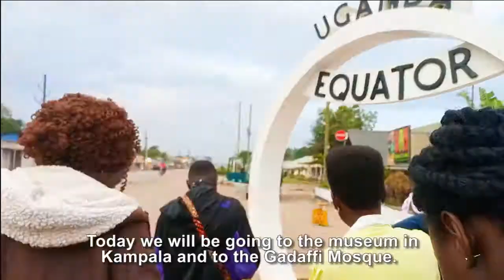Vlog#147 - Finally! Our first covid-19 vaccination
Bivamuntuyo is een Community Based Organisation, opgericht in 2012 in Kabawanga, een klein dorpje in het zuiden van Oeganda, Kyotera District. De organisatie is opgericht door een groep lokale gemeenschapsleden en Kim Vogel (Nederlandse vrijwilliger).
Bivamuntuyo betekent letterlijk "Het komt van zweet" met andere woorden "hard werken loont".
Bivamuntuyo is a Community Based Organisation, established in 2012 in Kabawanga, a small village in the south of Uganda, Kyotera District. The organization is founded by a group of local community members and Kim Vogel (Dutch volunteer).
Bivamuntuyo literally means “It comes from sweat” in other words “hard work pays off”.